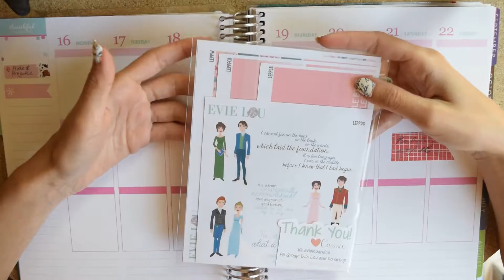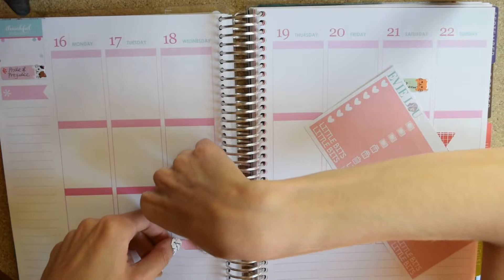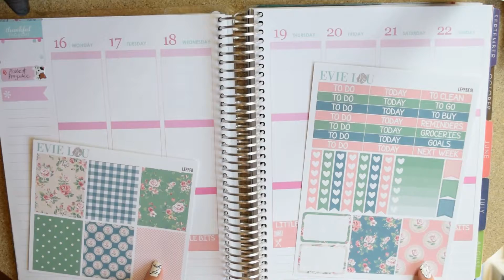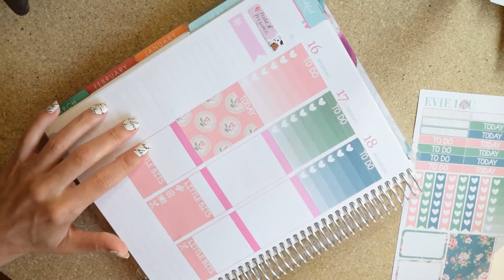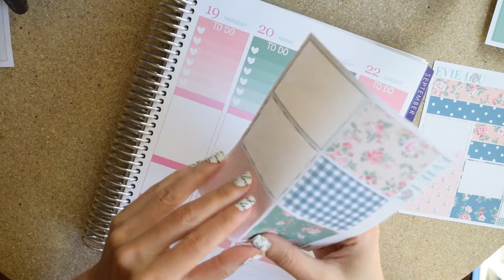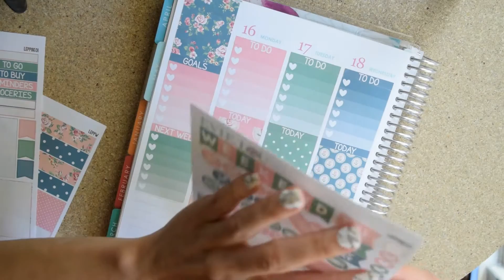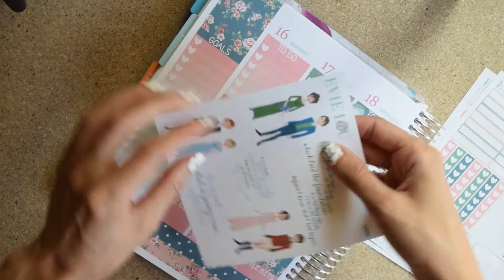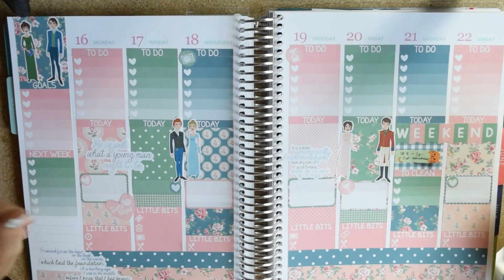Plan with me! May 16 to 22. Evie Lou & Co. Pride and Prejudice LE Kit!